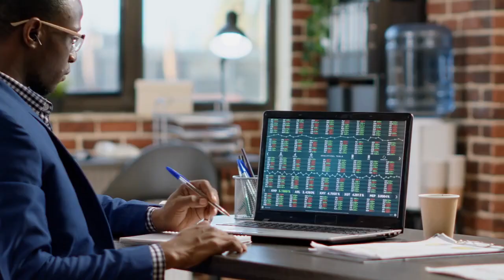Ren @ForTheGoodOfHumanity From Dog Walker Job to Tech Sales (Pt. 1)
In this first part of the interview with Ren @ForTheGoodOfHumanity   she shares her story about how she used to be a dog walker and how that led to her current career in tech sales.

Ren is a true inspiration. After transitioning from her job as a dog walker, living paycheck to paycheck, she turned things around and wants to share her story and teach others how to find success in life. Her journey is an incredible example of how effort and vulnerability can lead to success. You don't want to miss part 1 of this powerful interview.

If you want to level up as a BDR/AE/AM, Sign up for level: Take $100 Off DELA100

Video Title:  How To Level Up Your Tech Sales Career 2023 - Close More Deals & Get Promoted Quickly | Dela Pittman

This video is about Level Up Business - Tech Sales Career - Close More Deals - Ways To Increase Sales. But It also covers the following topics:

How To Level Up Your Tech Sales Career 2023
How To Get Started In Tech Sales
Level Up And Become A Pro Into Software Sales

✅  About Dela Pittman.

Mission: To be a change agent that inspires, motivates, and awakens the greatness in myself and others.

✅ Sign up for course careers and take an extra fifty dollars off when you use my code C3PC9I0FLJ